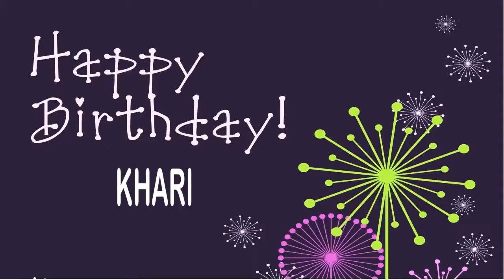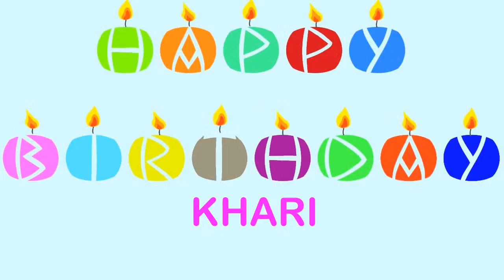Khari Wishes & Mensajes